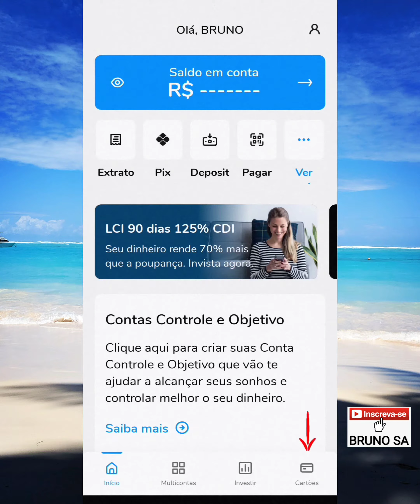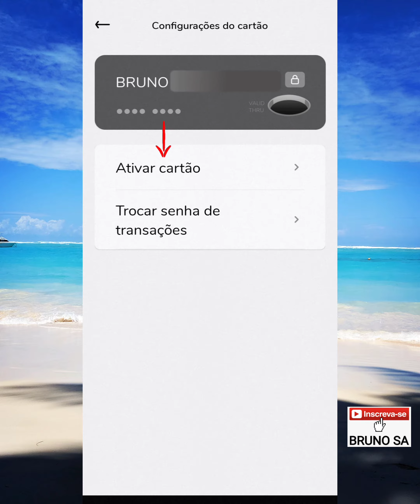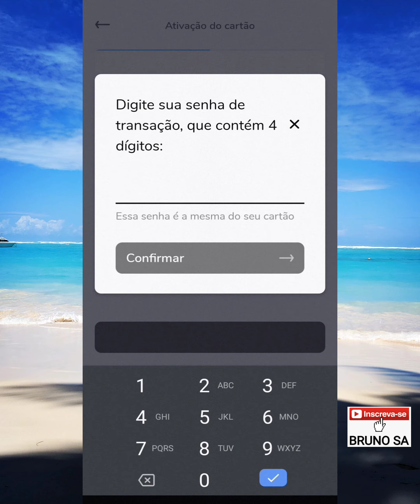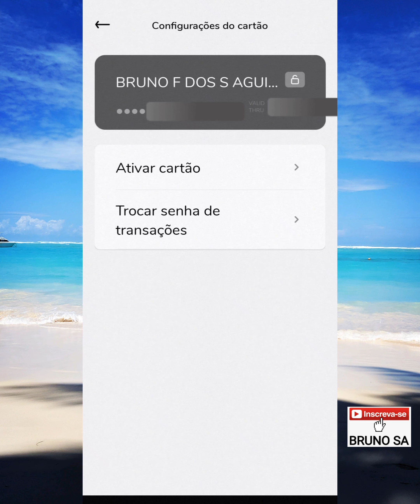Como desbloquear CARTÃO BANCO BARI 2021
Neste vídeo eu explico como desbloquear um cartão de crédito ou débito do Banco Bari pelo aplicativo.